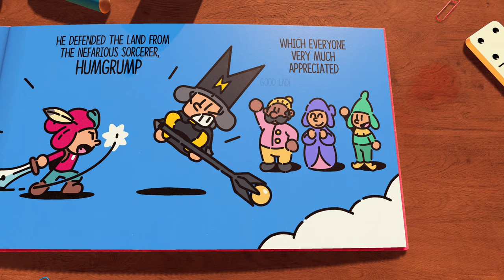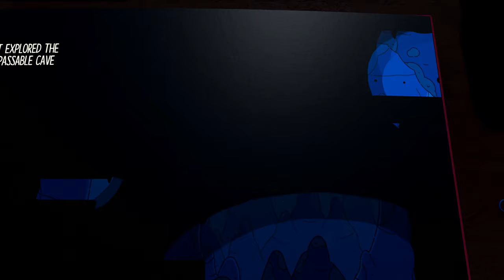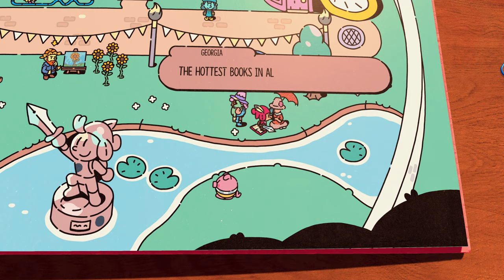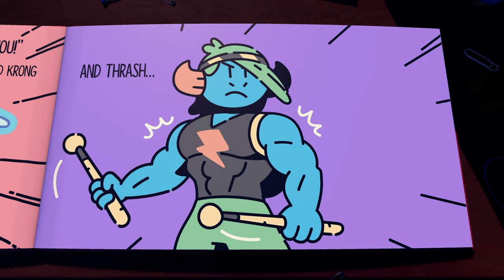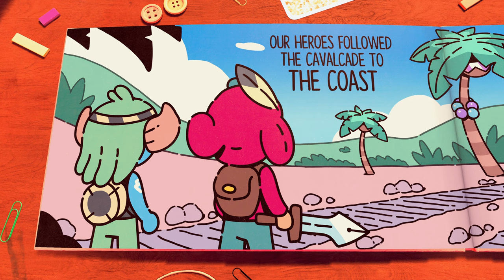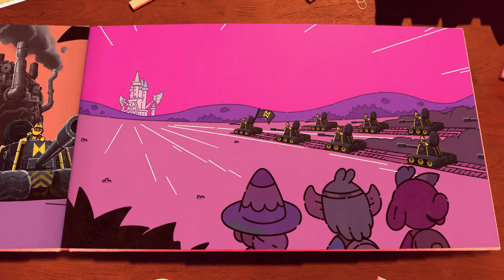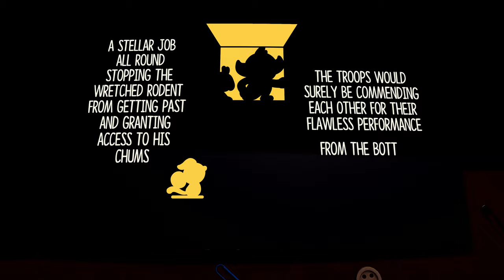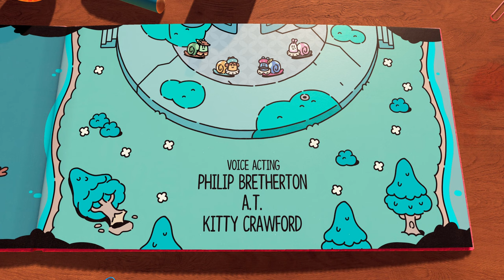The Plucky Squire Gameplay | PS5 4K Ultra HD | No Commentary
Hey Its Your Friendly Geek Kira Here with The Plucky Squire an awesome 2d / 3d hack and slash Jumping between world game or story book it depends on how you see it

Enjoy The Plucky Squire Playthrough in 4k ultra HD in ps5